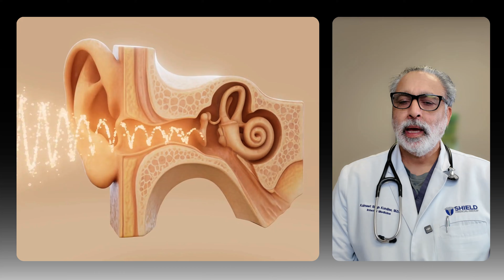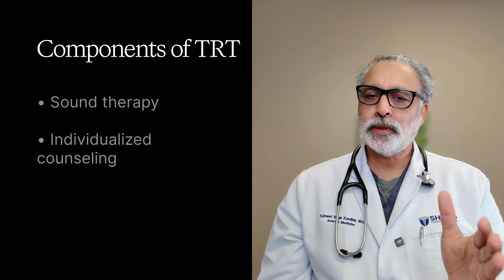Tinnitus Retraining Therapy-TRT (2025) EXPLAINED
This is a video about What is Tinnitus Retraining Therapy(TRT)-2025
7 top simple exercises for tinnitus relief

00:00 Introduction to Tinnitus and TRT
00:27 Understanding Neuroplasticity
01:38 Causes and Mechanisms of Tinnitus
02:07 Components of Tinnitus Retraining Therapy
03:49 Effectiveness and Long-Term Outcomes
If you're exploring options, this video covers **tinnitus retraining therapy**, an evidence-based **tinnitus treatment** designed to offer **tinnitus relief**. Dr. Kundlas explains how the therapy works, and its main components like **sound therapy for tinnitus** and individualized counseling. Consider this as one of the **therapy options** available.